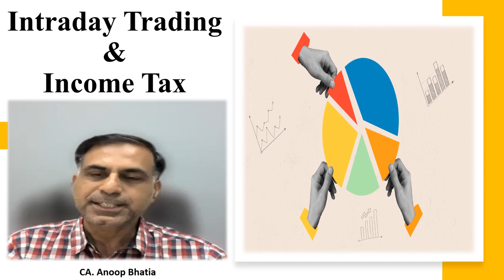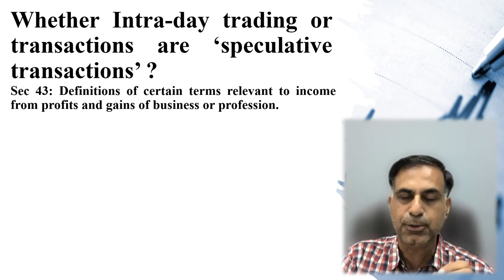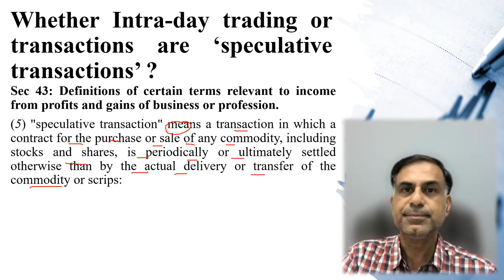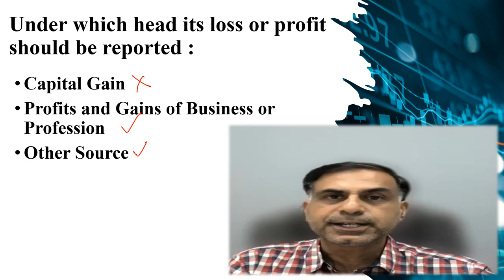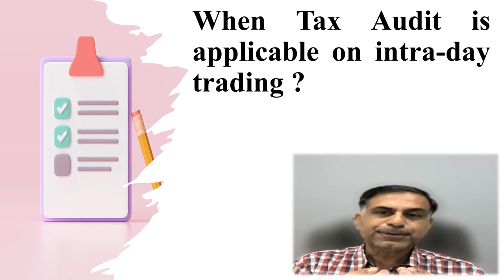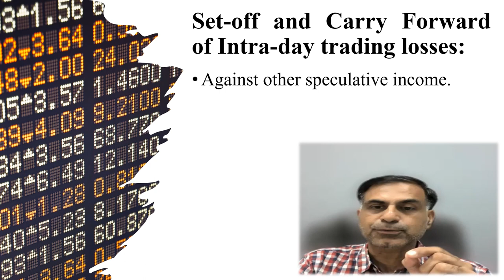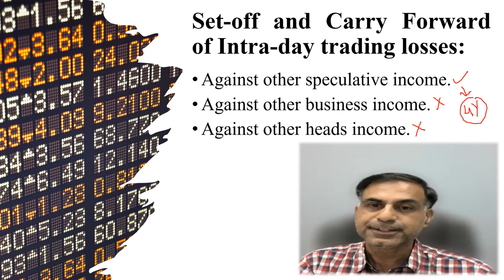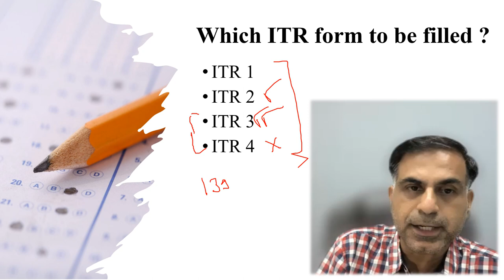इंट्राडे ट्रेडिंग एवं इनकम टैक्स | All about Intraday Trading and Income Tax | CA Anoop Bhatia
Dear Friends, intraday trading is also a common phenomena now-a-days. This video will help you understand the relevant income tax consequences of  intraday transactions like whether such transactions are speculative or not, how to compute turnover form income tax prespective, what is the relevant head of income to report relevant profit or losses, when tax audit would apply, which ITR form to be filed etc. I hope you will find the content worth viewing.